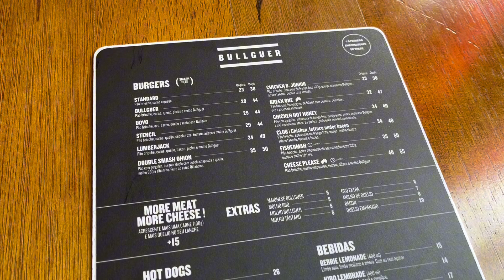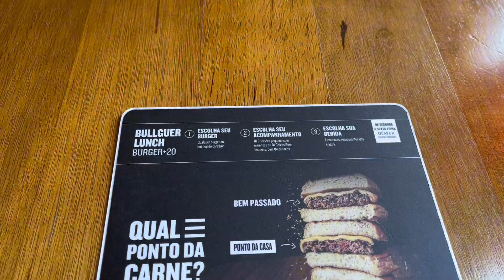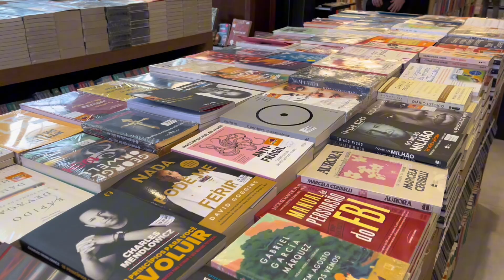BULLGUER É BOM OU É SÓ PREÇO? - Rolê Gourmet + tour Shopping Light | Agatacett’s Blog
Gostou desta dica? Tem muito mais aqui no canal, que tal conferir os outros vídeos?

Você também pode ver dicas diárias no Instagram @agatacettsblog então te espero por lá!